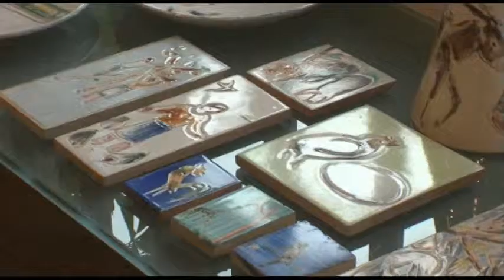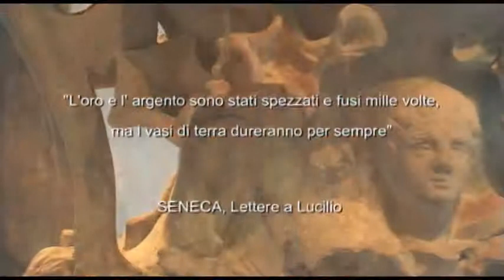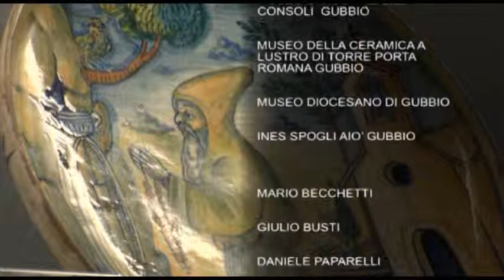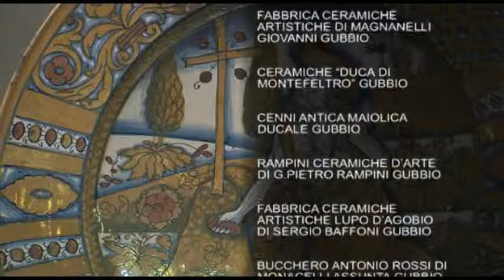vie della ceramica seconda parte